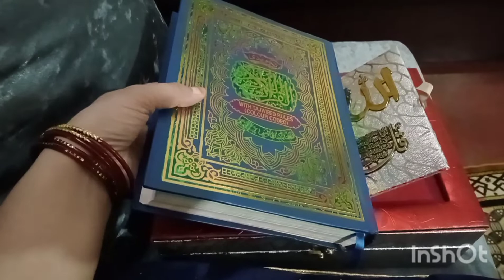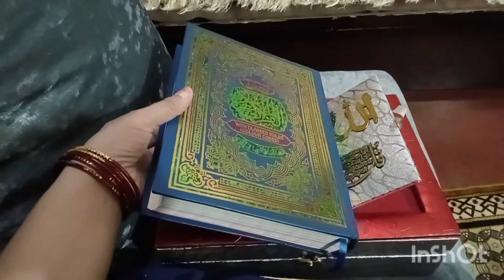vlog ek YOUTUBER ki lyf kya bss yi hai🤷|| Husband ne bnwaya on demand#white korma masala 🤤fruit